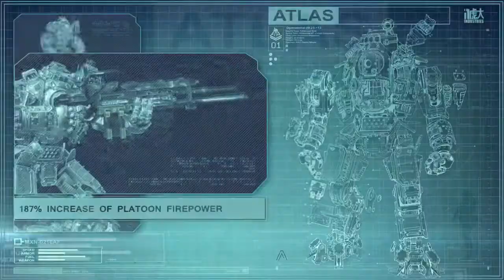Titanfall (Immortal Edition)HD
I don't have the means to make gaming guides anymore but I can still make these for fun now and again.

The Video clips used were downloaded from GameTrailers.com which is free for all members of the site.  There will be no monetizing of this video in any way. It's simply an art piece to me. The music and video just fit so perfectly together. That's something everyone should enjoy for free.